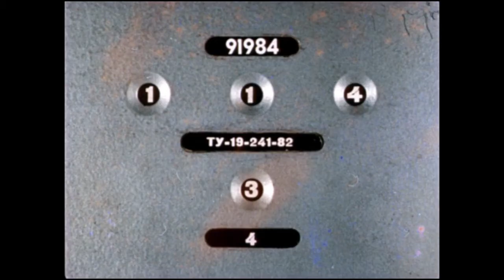Волк и семеро козлят АУДИОСКАЗКА С КАРТИНКАМИ|| ДИАФИЛЬМ С ОЗВУЧКОЙ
Автор: Русская народная сказка
Художник: Аврутис Х.
Редактор: Витухновская Г.
Художественный редактор: Миловидова Т.
Студия: Диафильм
Год выпуска: 1971

Жила-была коза с козлятами. Уходила коза в лес есть траву шелковую, пить воду студеную. Как только уйдет — козлятки запрут избушку и сами никуда не выходят. Воротится коза, постучится в дверь и запоет:

— Козлятушки, ребятушки!
Отопритеся, отворитеся!
Ваша мать пришла — молока принесла;
Бежит молоко по вымечку,
Из вымечка по копытечку,
Из копытечка во сыру землю!

Козлятки отопрут дверь и впустят мать. Она их покормит, напоит и опять уйдет в лес, а козлята запрутся крепко-накрепко.

Однажды волк подслушал, как поет коза. Вот раз коза ушла, волк побежал к избушке и закричал толстым голосом:

— Вы, детушки!
Вы, козлятушки!
Отопритеся,
Отворитеся,
Ваша мать пришла,
Молока принесла.
Полны копытцы водицы!

Козлята ему отвечают:
— Слышим, слышим — да не матушкин это голосок! Наша матушка поет тоненьким голосом и не так причитает.

Волку делать нечего. Пошел он в кузницу и велел себе горло перековать, чтоб петь тоненьким голосом. Кузнец ему горло перековал. Волк опять побежал к избушке и спрятался за куст.

Вот приходит коза и стучится:

— Козлятушки, ребятушки!
Отопритеся, отворитеся!

Козлята впустили мать и давай рассказывать, как приходил волк, хотел их съесть.

Коза накормила, напоила козлят и строго-настрого наказала:

— Кто придет к избушечке, станет проситься толстым голосом да не переберет всего, что я вам причитываю, — дверь не отворяйте, никого не впускайте.

Только ушла коза, волк опять шасть к избушке, постучался и начал причитывать тонюсеньким голосом:

— Козлятушки, ребятушки!
Отопритеся, отворитеся!

Козлята отворили дверь, волк кинулся в избу и всех козлят съел. Только один козленочек схоронился в печке.

Приходит коза, сколько ни звала, ни причитывала — никто ей не отвечает. Видит — дверь отворена, вбежала в избушку — там нет никого. Заглянула в печь и нашла одного козленочка.

Как узнала коза о своей беде, как села она на лавку — начала горевать, горько плакать:

— Ох вы, детушки мои, козлятушки!
На что отпиралися-отворялися,
Злому волку доставалися?

Услыхал это волк, входит в избушку и говорит козе:

— Что ты на меня грешишь, кума? Не я твоих козлят съел. Полно горевать, пойдем лучше в лес, погуляем.

Пошли они в лес, а в лесу была яма, а в яме костер горел. Коза и говорит волку:
— Давай, волк, попробуем, кто перепрыгнет через яму?
Стали они прыгать. Коза перепрыгнула, а волк прыгнул, да и ввалился в горячую яму.

Брюхо у него от огня лопнуло, козлята оттуда выскочили, все живые, да — прыг к матери! И стали они жить-поживать по-прежнему.